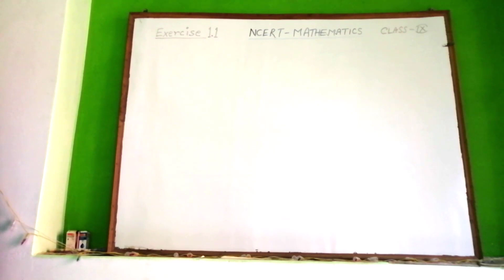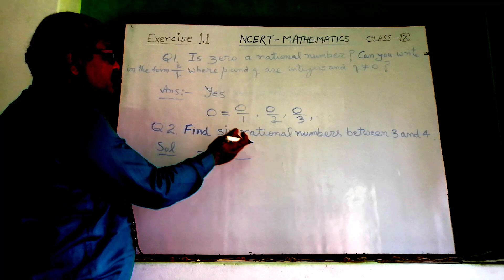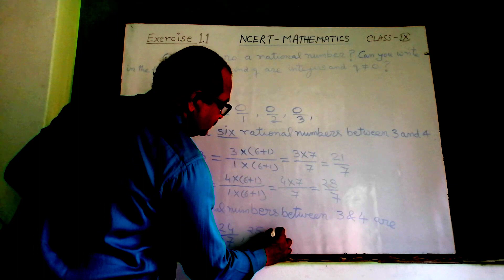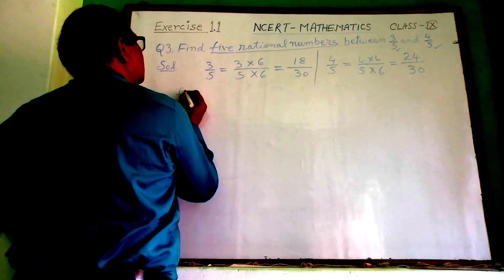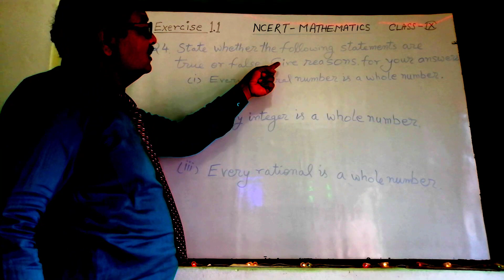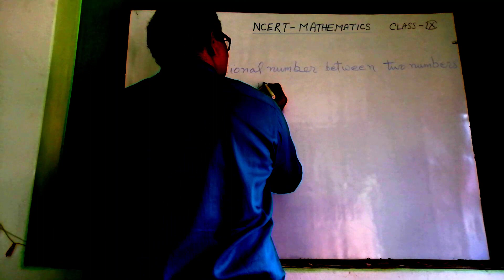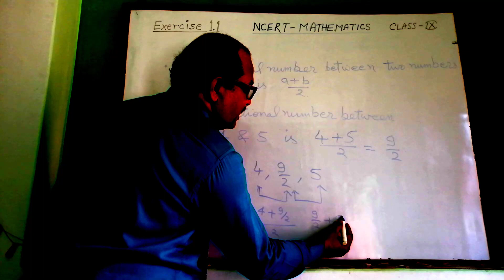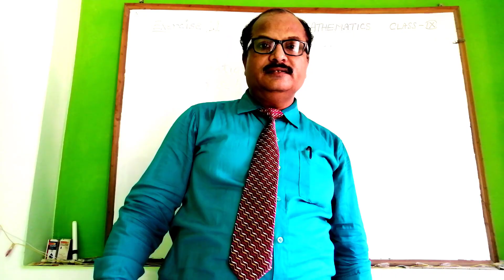Class 9th Maths Chapter 1 Exercise-1.1 | Number systems | N.C.E.R.T by D.Kumar | Mathematics Class 9